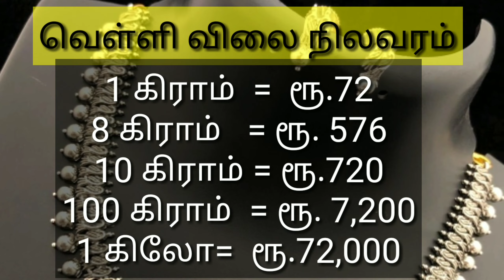Today Gold Rate In Tamil Nadu|தங்கத்தின் விலை இன்று 03-03-2021|Today Gold Rate In Chennai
இன்று  03/03/2021 தங்கம் மற்றும் வெள்ளி விலை.
This rate from today evening to tomorrow morning
இன்று தங்கத்தின் விலை
gold price tamil
today gold rate tamil
today gold price tamil
today chennai gold rate
today gold rate chennai
today gold price chennai
gold rate tamil
gold rate chennai tamil
gold rate kuraiyuma
gold rate latest
gold rate news
gold rate tamilnadu
gold rate tamil news today
916 gold rate tamil
22 carat gold rate in Chennai today
1 gram gold rate in chennai
gold rate in chennai today per gram
1 gram gold rate in chennai today
22 carat gold rate in chennai
today goĺd rate in chennai live
916 gold rate in chennai
gold rate per gram in chennai
chennai gold
22k gold rate in chennai
24 carat gold rate in chennai today
1 gram gold price in chennai
today gold rate in chennai
916 kalyan jewellers
gold rate in chennai today
per gram 22k gold rate
one gram gold rate in chennai today
916 gold rate in chennai saravana stores
gold coin rate in chennai
gold rate in India chennai
carat gold price in chennai
gold coin rate to day in Chennai
today 22k gold rate in chennai
1gram gold in chennai
22 carat gold price in chennai
trending gold rate
தங்கம் விலை குறையுமா 2021
தங்கம் விலை நிலவரம் இன்று தமிழ்நாடு
தங்கம் விலை நிலவரம் இன்று
தங்கம் விலை இன்றைய நிலவரம்
thangam vilai indraya nilavaram
indraya thangam velli vilai nilavaram
இன்றைய தங்கம் விலை என்ன ரேட்
today gold rate madurai
Gold rate today in Chennai in Tamil
Indraya than gam vilai Chennai
Gold rate today in chennai
Today gold and silver rate in Tamil
Gold rate today in India
தங்கம் விலை,
இன்றைய தங்கம் விலை நிலவரம்,
இன்றைய தங்கம் வெள்ளி விலை நிலவரம்,
தங்கம் வெள்ளி விலை நிலவரம்,
Thangam velli vilai
Thangam velli viali nilavaram
gold rate today in chennai 2021
gold rate today kerala 1 pavan
Indraya thangam vilai 2021
Gold rate live
Today platinum price
Today gold rate 1 gram
Today gold rate in Chennai GRT,
Thangam
Thangam vilai 03/03/2021
Indraya thangam vilai oru gram
indraya thangam vilai
indraya thangam rate
indraya thangam vilai enna
indraya thangam vilai rate
indraya thangam velli vilai
indraya thangam vilai tamil
indraya thangam vilai gram
indraya thangam vilai nilavaram
indraya thangam vilai chennai
thangam vilai nilavaram
today thangam vilai
today gold rate tamil news,
gold and silver rate today in tamil
gold price today tamil news
gold price prediction
gold price prediction 2021 india tamil
today gold rate in tamilnadu chennai
today gold rate in chennai tamil
gold rate today in india in tamil
today gold rate per gram

wowvara